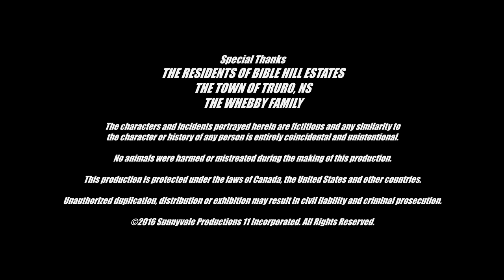A Sunnyvale Productions 11 Production/Swearnet Pictures/Netflix (2017)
From the end of Season 11 episodes of "Trailer Park Boys".

In case you didn't have enough profanity from the show already, we've got plenty more in the form of this 30 second logo.